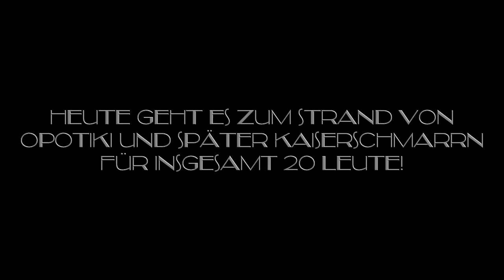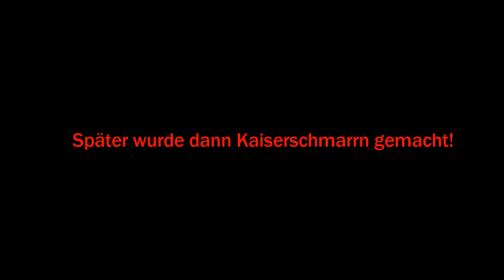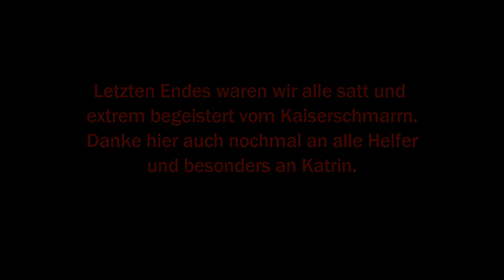#8 Work and Travel - Opotiki Beach und Kaiserschmarrn für 20 Leute | Travel Flo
Hey, hier das neueste Video aus Opotiki!

Im ersten Teil besuchen wir den Strand und gehen sogar schwimmen. Im zweiten Teil machen wir dann Kaiserschmarrn für gut 20 Leute.

Kaiserschmarrnrezept:

- 2kg Mehl
- 1,5 Liter Milch
- 300 Gramm Zucker
- 15 Eier
- 15 Äpfel
- Zimt
- Mineralwasser
- Salz
- Vanilleeis

Mehl, Salz, Eier und Milch gut verrühren und einen Schuss Mineralwasser hinzugeben (ganz wichtig!) :D

Öl in einer Pfanne erhitzen, Teig ca. 3 cm dick in die Pfanne geben, warten bis goldbraun gebraten. Den Teig wenden und auf der anderen Seite ebenfalls goldbraun braten
Mit dem Pfannenwender in kleine Stückchen stochern, Kaiserschmarrn auf den Teller geben und mit Staubzucker (Puderzucker) bestreuen.
Gegebenenfalls Vanilleeis hinzufügen.

Apfelmus:

Die Äpfel schälen, reiben, oder in kleine Stücke schneiden und mit Wasser sowie Zucker köcheln lassen. Wenn die Äpfel weich sind alles zusammen pürieren.
Zimt, Zucker, Nelken je nach Geschmack hinzufügen.

Musik: Mychael and Jeff Danna - The Blood of Cu Chulainn